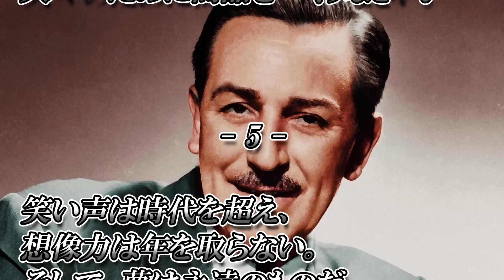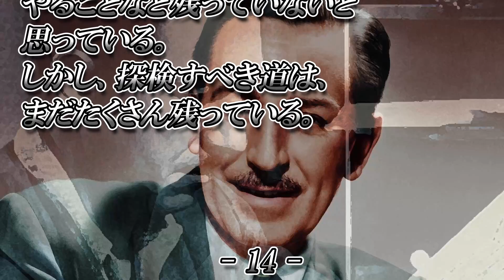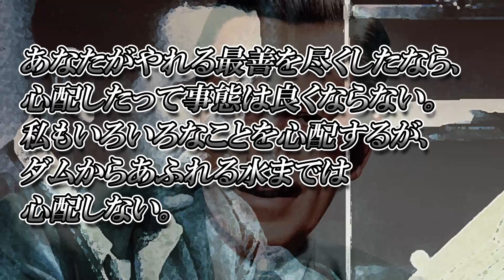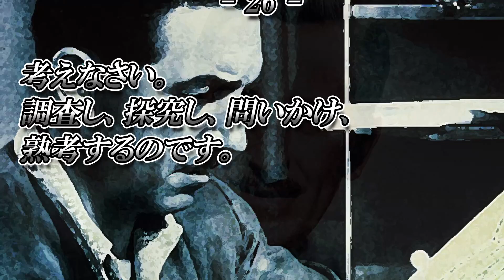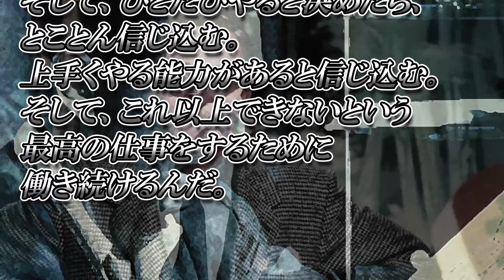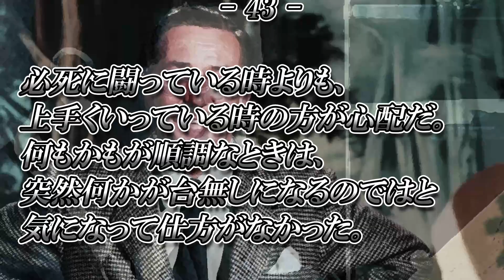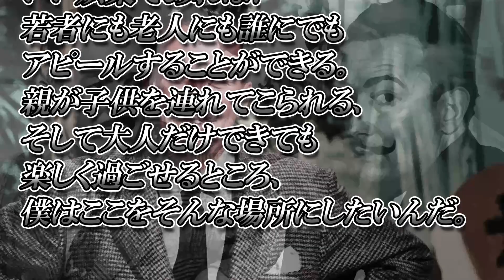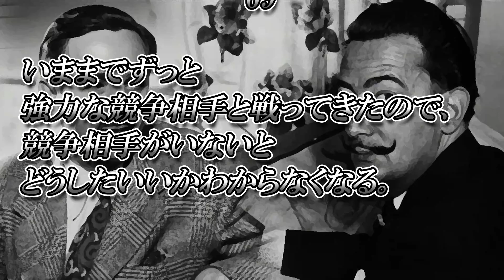【ウォルトディズニー】全名言まとめ【経営者】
【動画説明】
ウォルト・ディズニー氏の名言を72個まとめました